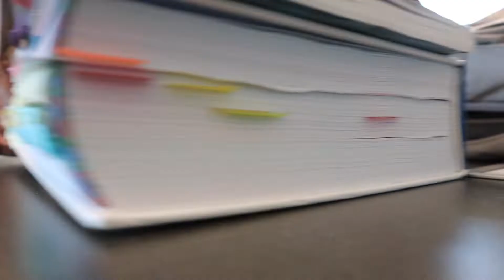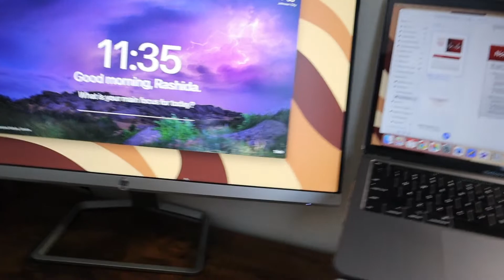failed my first exam, new camera mount, studying 😩 | nursing student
y'all. this video is a little rant, a little rave but its all good. gotta show the highs and the lows when it comes to this nursing school journey of mine.
Decided to pop some clips together from this week and show that sometimes things don't go as we plan but if we stay focused, everything works out in the end! T minus 8 months until graduation! one test ain't about to derail this progress.